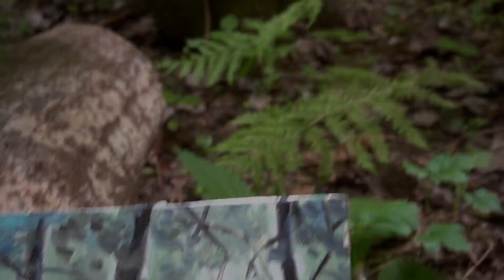Как это быть Художником? ARTSK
Привет! Меня зовут Карина погружена всецело в творчество. Раз в неделю выпускаю видео урок, который поможет Вам приблизится к творчеству. Буду благодарна если подпишетесь!
На канале можно посмотреть множество видео о материалах и техниках. Ещё я раскрываю важные темы для художников и не только. Желаю вам всем творческих успехов и вдохновения!
Дополнительные рубрики канала:
«Из жизни художника»
«Дневник успеха»

Hi! My name is Karina immersed entirely in creativity. Once a week I release a video lesson that will help you get closer to creativity.
On the channel you can watch a lot of videos about materials and techniques. I also reveal important topics for artists and not only. I wish you all success and inspiration!
Additional radio channel:
"From the artist's life»
"Diary of success»